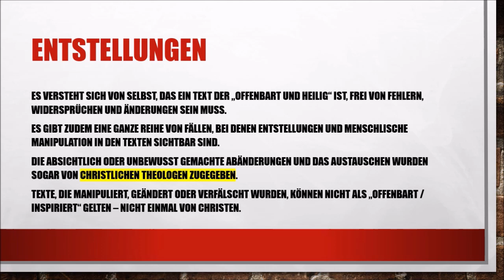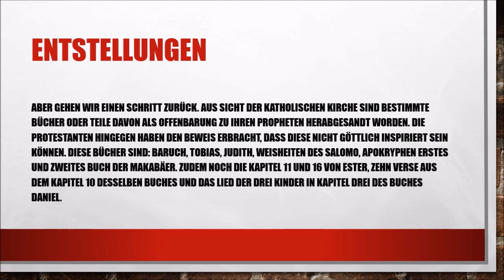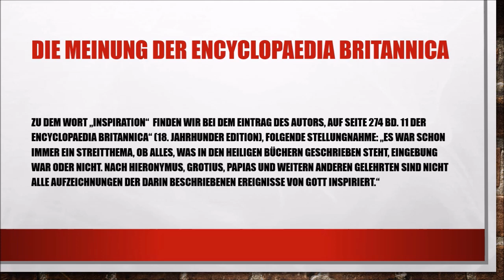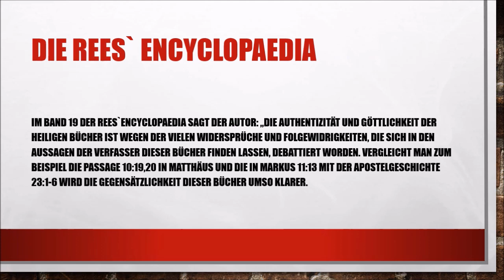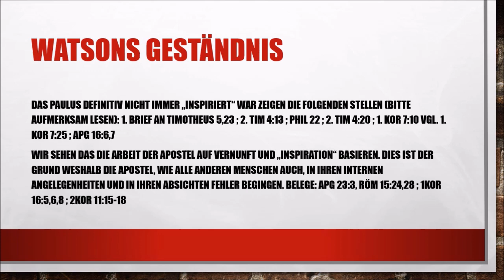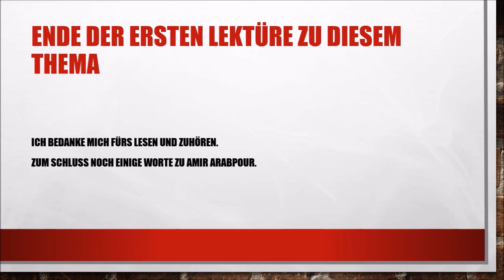EX-Muslime klären auf TV - Amir Arabpour - Entstellung(en) in der Bibel (Teil1)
Widerrufung, Entstellungen und Fälschungen in der Bibel.
Amir Arabpour, gönnt sich keine Pause um "den Islam" zu kritisieren und manchmal mehr oder weniger unterschwellig / offensichtlich auch zu beleidigen. Kritik ist wertvoll und wichtig - jedoch lernen wir in der Schule, in der Uni oder aber auch im Job oder von Zuhause aus, dass es sachlich und respektvoll geschehen sollte.
Meine Antwort auf Amir Arabpour findet ihr in diesem Video.
Sachliche Aufklärung. Mit Beweisen und Quellen. Für jeden nachzulesen und das ganze ohne beleidigend zu werden oder aufzustacheln.